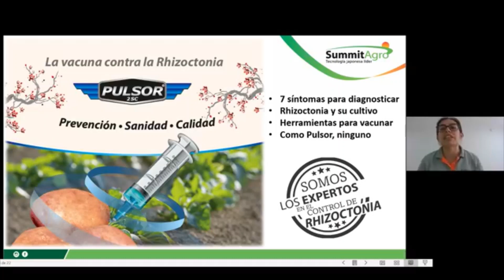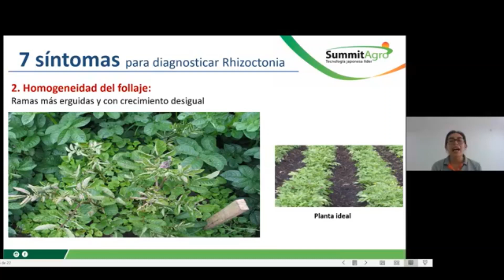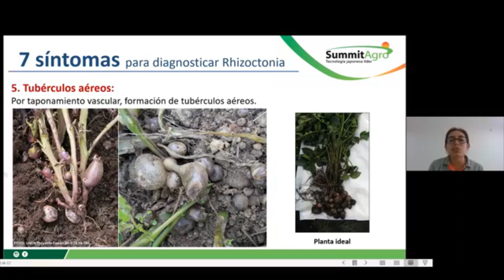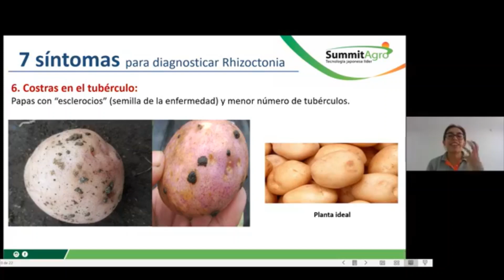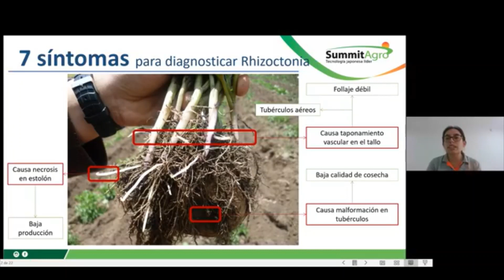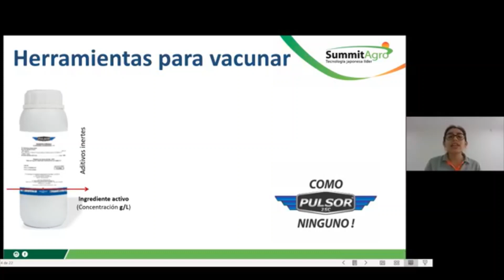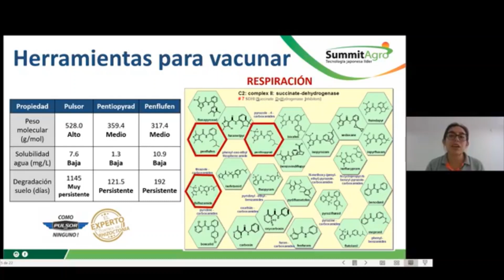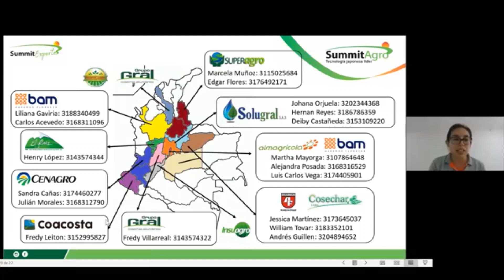7 síntomas para diagnosticar Rhizoctonia en papa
Claves para identificar si se presenta Rhizoctonia en papa y qué herramientas existen para controlarla.